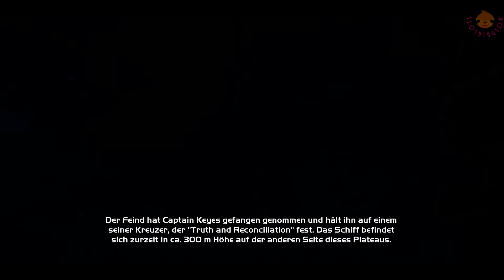Über Stock und Metall (Halo: Kampf um die Zukunft) (Gameplay) (part 3)